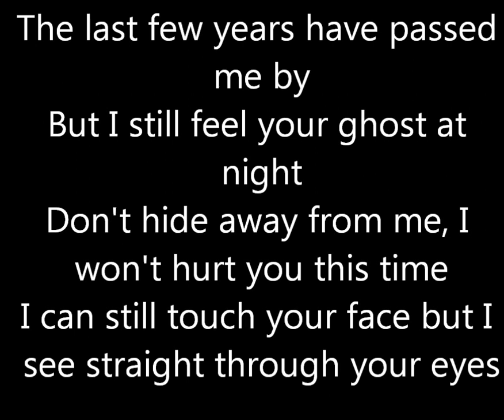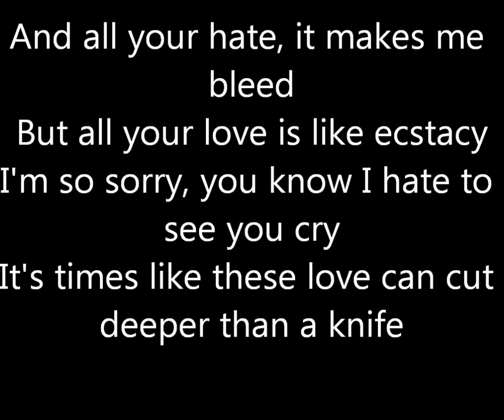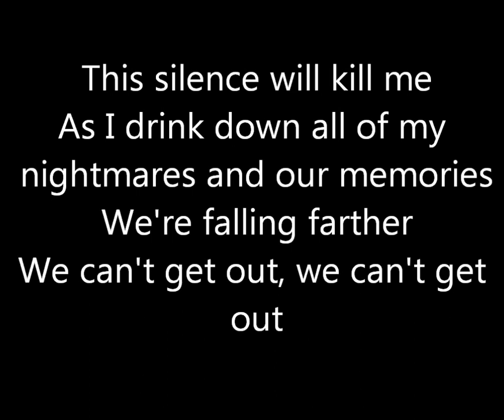Falling Farther (Demo) - Every Other Aspect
Written by Andrew MacDonald, all instruments and vocals recorded by Andrew MacDonald from Sydney, Nova Scotia Canada

The last few years
Have passed me by
But I still feel
Your ghost at night

Don't hide away from me
I won't hurt you this time
I can still touch your face
But I see straight through your eyes

And in my dreams
You haunt me

This silence will kill me
As I drink down all of my nightmares and our memories
We're falling farther
We can't get out, we can't get out

And all your hate
It makes me bleed
But all your love
Is like ecstacy

You know I hate to see you cry
It's times like these
Love can cut deeper than a knife